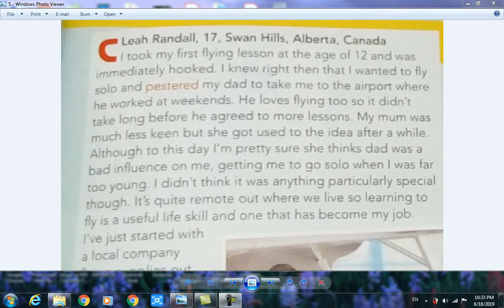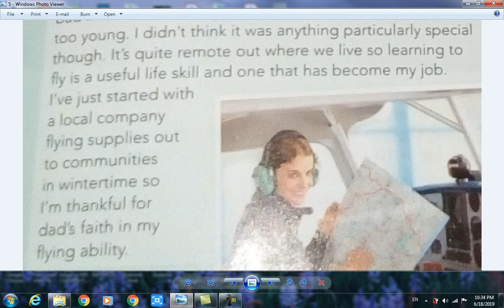English Reading 19